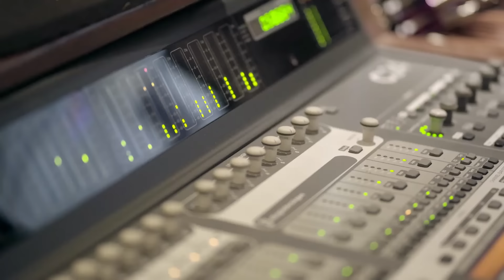Tiempo de unidad - Chila Jatun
Titulo: Tiempo de Unidad (Chuntunqui - Sicuri)
L y M: Gonzalo Hermosa Camacho
Dirección: Abner Paredes
Taller Creativo
Bolivia - 2019